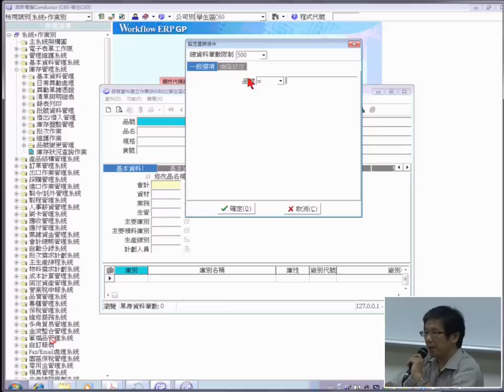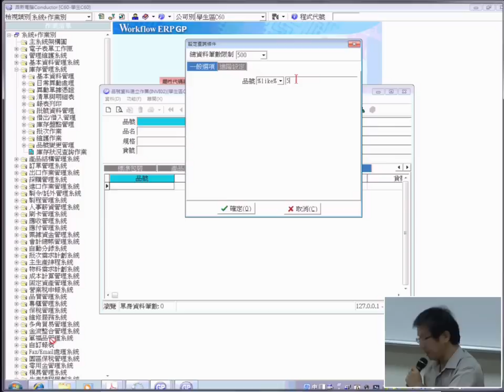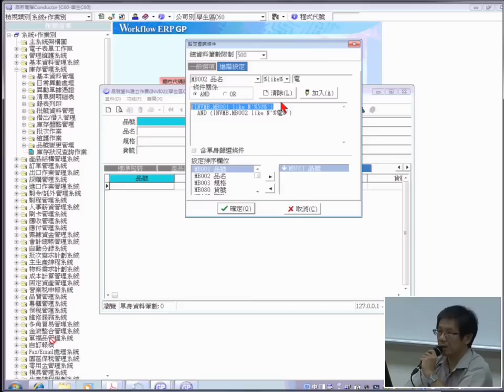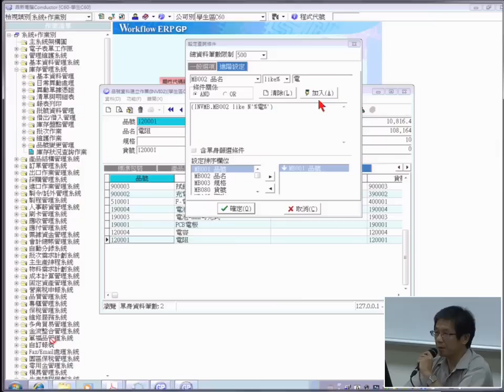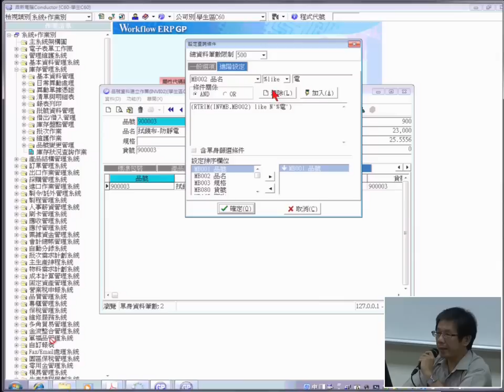02 查詢功能介紹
課程簡介：查詢功能介紹
適合對象：大學四年級以上
授課教師：湯誌龍
製作單位：中華科技大學 遠距教學組
製作人員：林文博 蔡笠汝 李宗祐 施驊芬